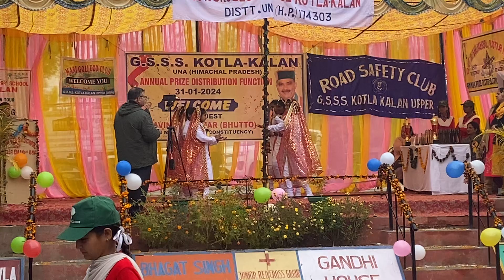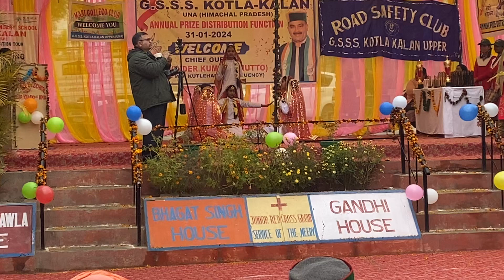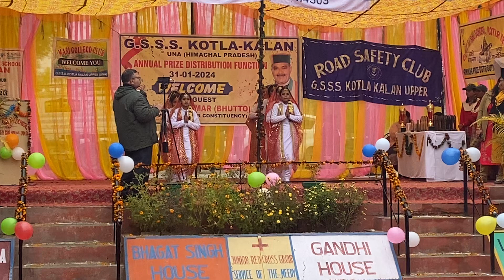सरस्वती वंदना पर नृत्य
राजकीय वरिष्ठ माध्यमिक पाठशाला कोटलाकलाँ की  छात्राओं द्वारा बहुत ही सुंदर प्रस्तुति🌹🌹🌹